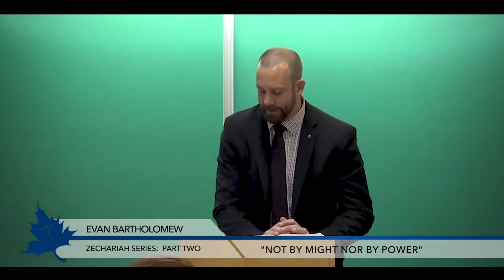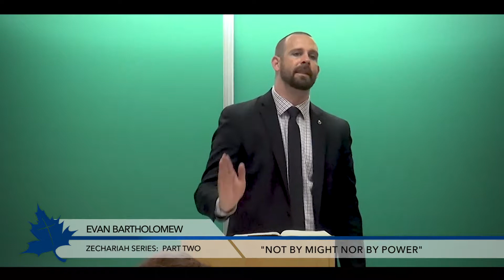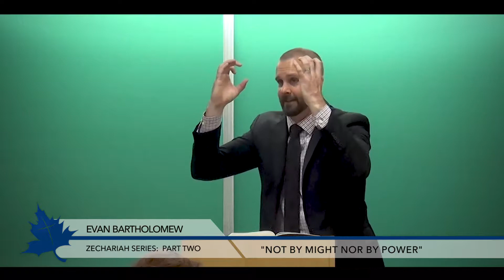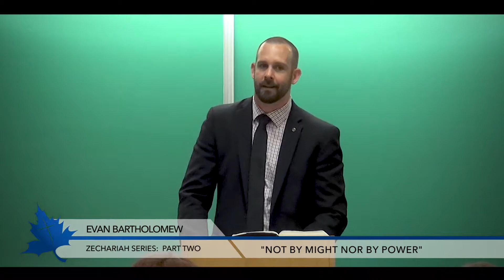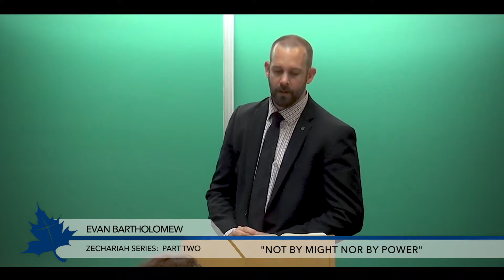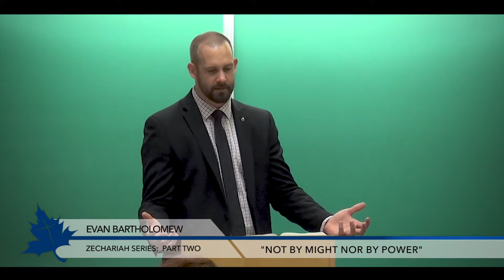NOT BY MIGHT NOR BY POWER | Zechariah Series